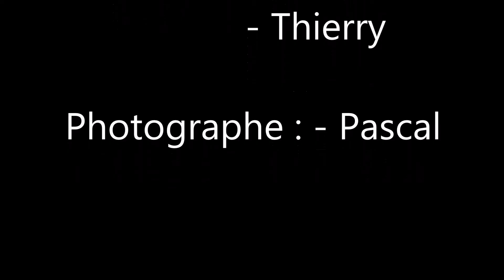Présentation des coureurs saison 2018